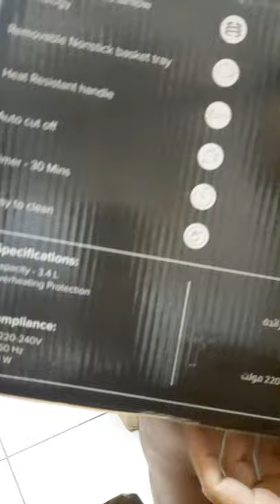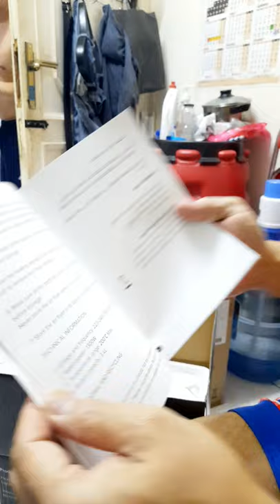Air fryer unboxing only 99 riyal 3.4L